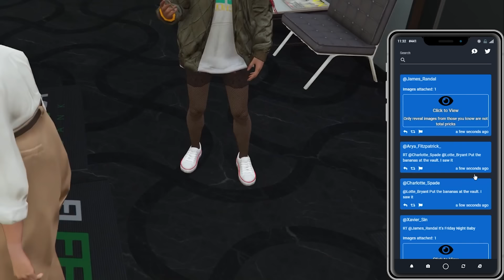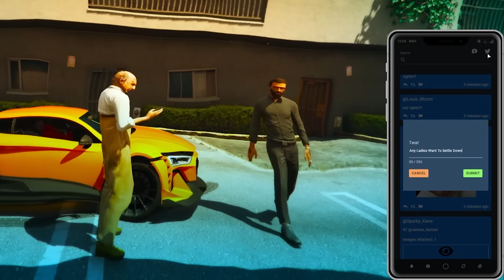JAMES RANDAL IS THE DRUNK HOSTAGE!